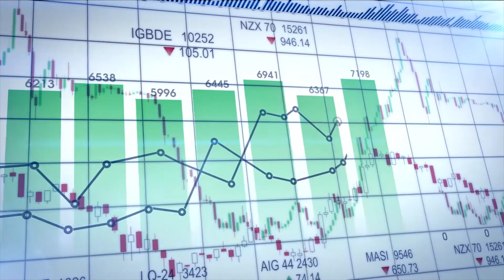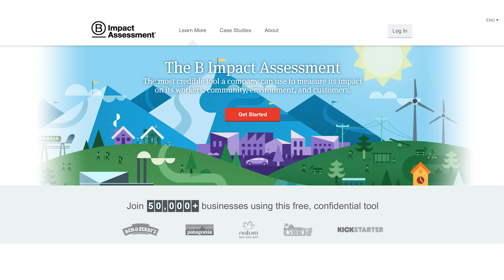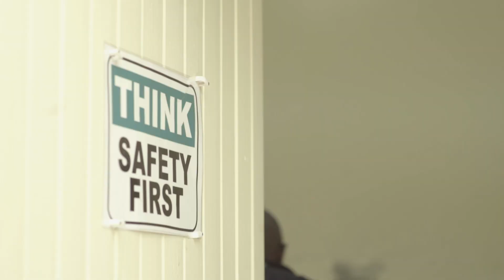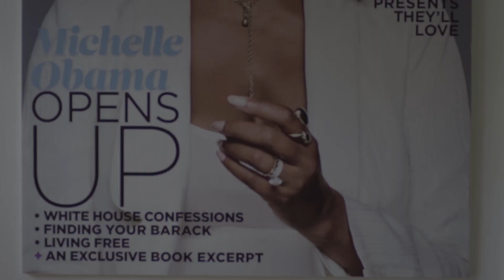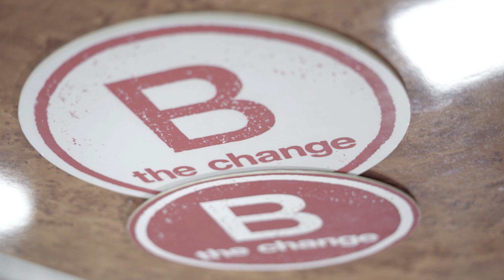Introducing the B Impact Assessment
Businesses need to be mindful of the impact they have on all shareholders. There needs to be a mindshift as businesses make up over 80% of the economy. The B Impact Assessment helps you measure what matters most over and beyond economic benefit. Profitable solutions for people and the planet. What is your contribution as private sector?
B Impact Assessment: bimpactassessment.net